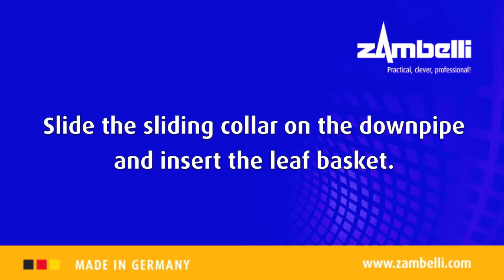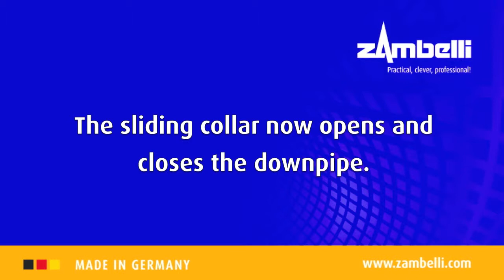Installation of the Zambelli sliding collar with leaf basket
Zambelli's technical consultant shows step by step how to install a sliding collar with leaf basket.